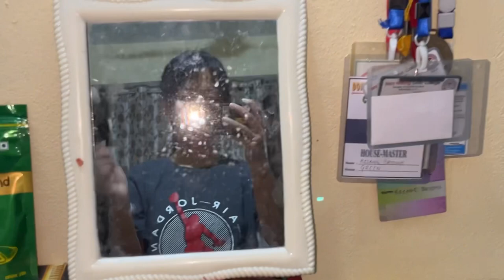Vlog 1. Living Together/Sunday/Cooking our Local Cuisine-Phinang Khongba ( Corn Thukpa).